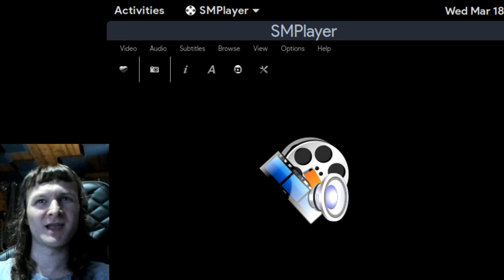Helicops - Neotokyo Tower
"Helicops is a video game developed by 7th Level, which was released on March 31, 1997." Played on Arch Linux.